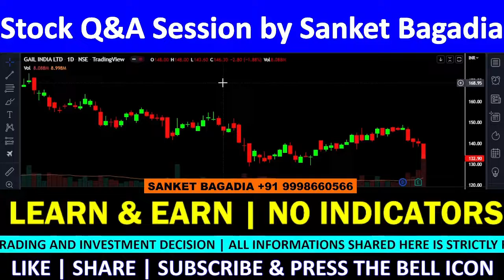GAIL Technical Analysis| GAIL Share Review | GAIL Target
GAIL में मौका, खरीदने का या बेचने का ??